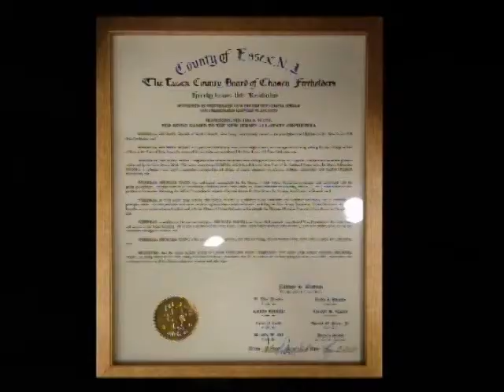Michael Wang All State Orchestra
ESSEX COUNTY FREEHOLDERS HONOR MICHAEL WANG OF NORTH CALDWELL
FOR BEING NAMED TO THE N. J. ALL-STATE ORCHESTRA